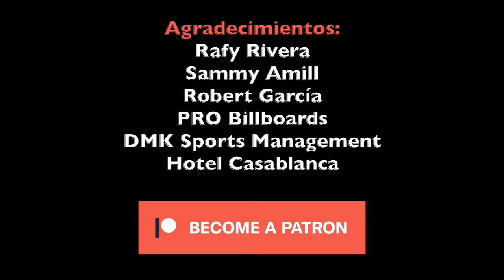I, Tonya - Video Reseña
Video reseña del nuevo filme I, Tonya
Protagonizada por Margot Robbie, Sebastian Stan y Allison Janney
All images are property of Neon Studio
CineXpress